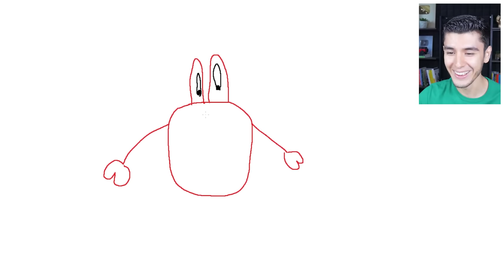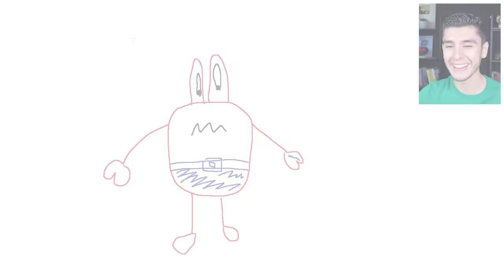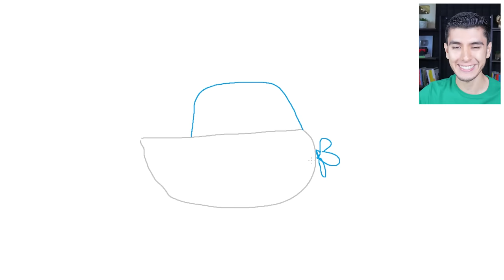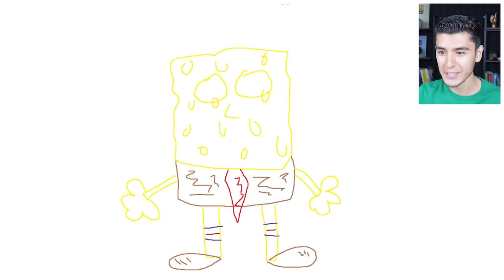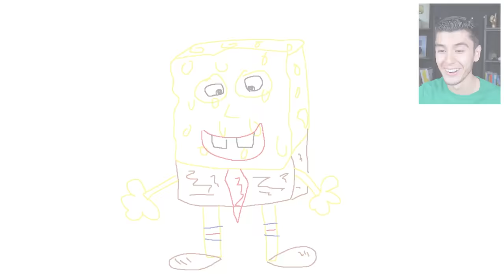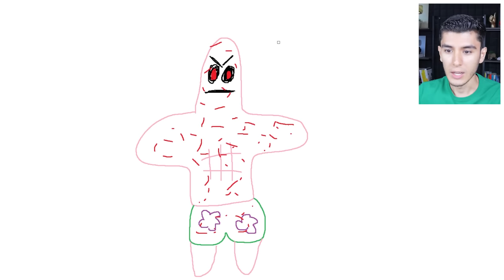NUNCA DIBUJES a PATRICIO.EXE en GTA 5!🧽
JUGANDO GTA 5, GTA V, GRAND THEFT AUTO V! NUNCA DIBUJES a PATRICIO.EXE en GTA 5! (Mods) 🧽 Ft. EdgarFtw!

¡SÍGUEME!